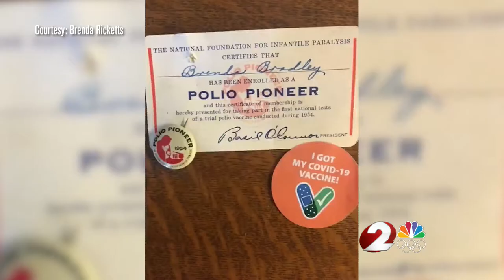From epidemic to pandemic, woman one of first for polio and COVID vaccines